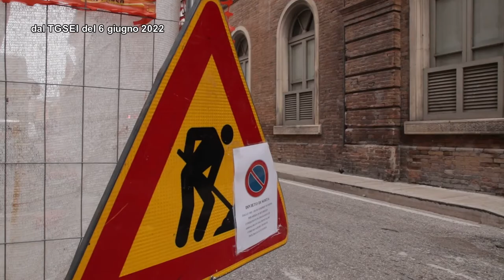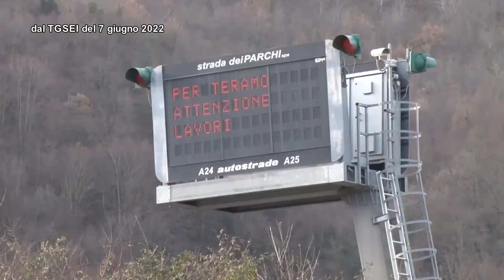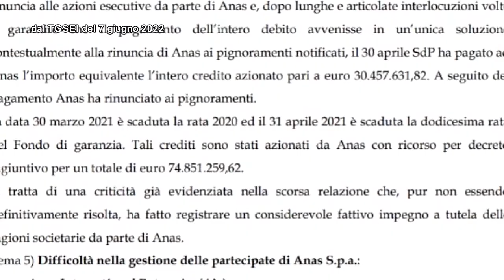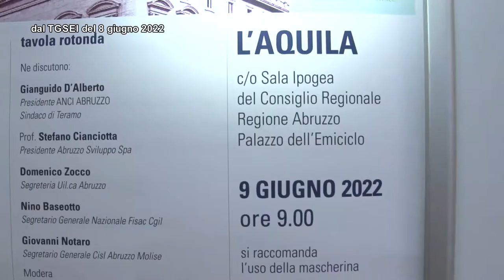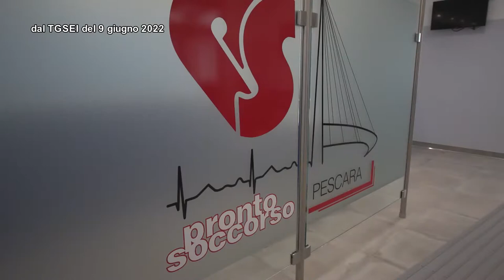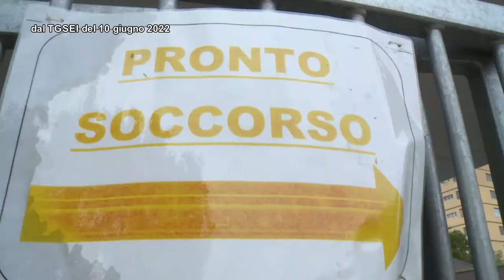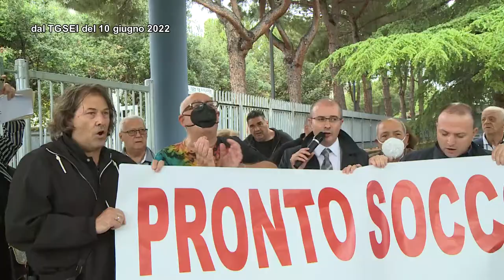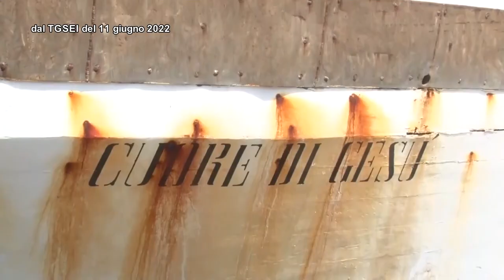TgSei La Settimana Domenica 12 giugno 2022